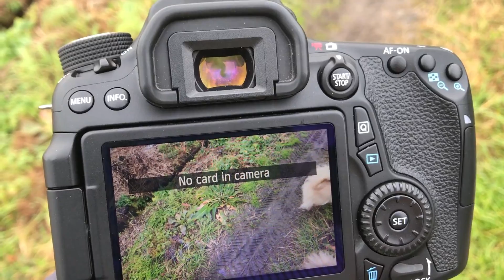I Forgot My Memory Card At Home! (Object Lesson)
I've waited so long to capture this bird at the rice fields. only to find out that I had left my memory card at home!

This was recorded in Chiba, Japan during the winter 2020.